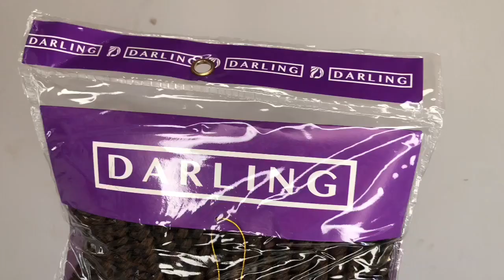Jinsi ya kusuka Nywele Mpya ya PASSION CURLY